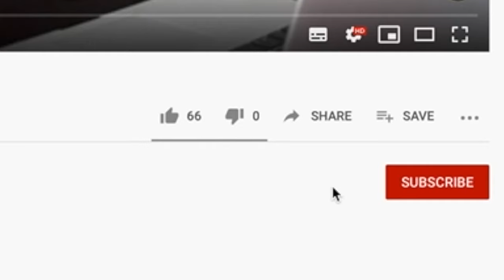The Bow Shoulder for Beginners - Archery Technique 101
Learn key bow shoulder mistakes and how to fix them.

The bow shoulder is very often a common issue for beginners, with good reason. There are a few crucial mistakes that can lead to the bow shoulder becoming high, and long-term this can lead to injury.

In this video I explain why beginner's tend to struggle with this part of the technique and show you what the solution is.

TIMESTAMPS

00:00 - Intro
01:50 - MISTAKE 1 - Wrong feeling
05:20 - Mistake 2 - Head position/posture
08:29 - Mistake 3 - Body/chest position

10:52 - SOLUTIONS - Head/posture
12:00 - SOLUTIONS - Set position
13:15 - SOLUTIONS - Body position/alignment

My Online Archery Academy Mission is to help archers worldwide improve their shooting, by providing world-class lessons, courses and information on everything related to olympic archery.